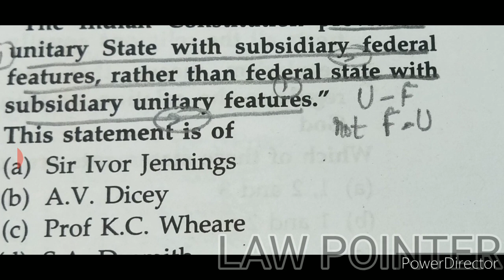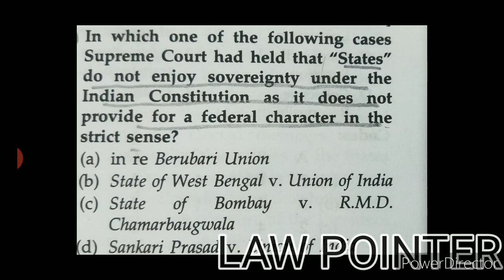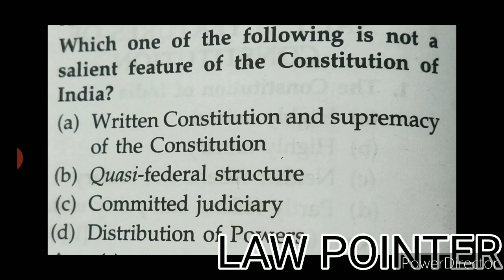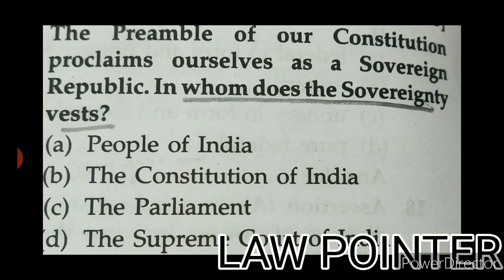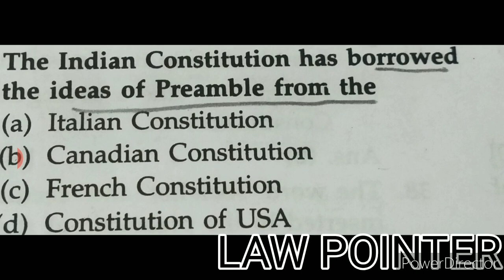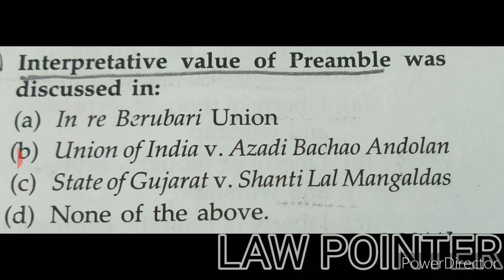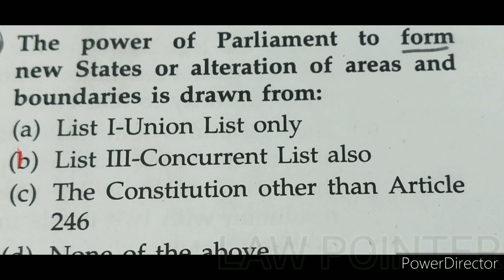1#LAWChallengeSERIES-CONSTITUTION QUESTIONS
LAW POINTER is for everyone who want to do something great in Law field.. This channel contain helpful material for PCS(J),HJS, CLAT, APO and Other LAW exams And it contain also some material regarding General Studies..Thank plz Subscribe the channel for helpful videos